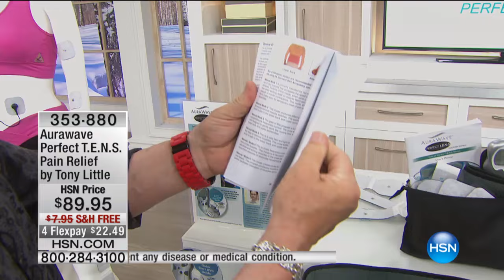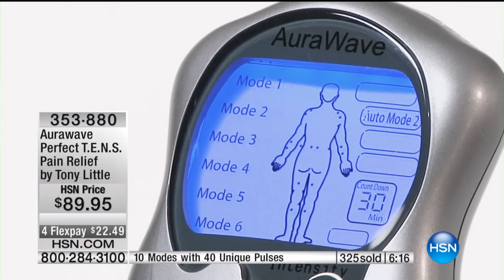Aurawave Perfect T.E.N.S. Pain Relief by Tony Little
What would you do if muscle aches and pains didn't get in the way? Play with the kids? Hit the golf course? Enjoy an afternoon walk? This...